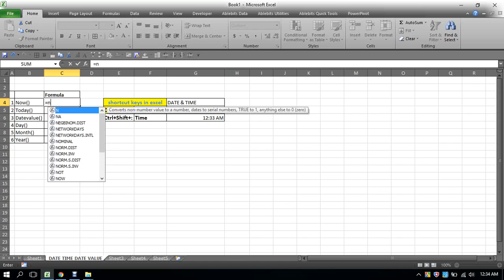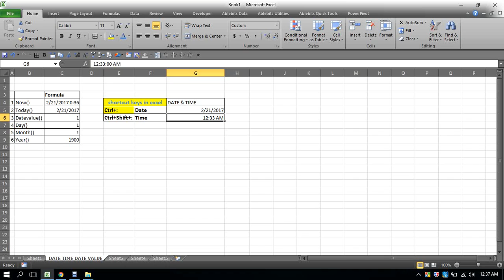DATE TIME DATEVALUE Formula(19)